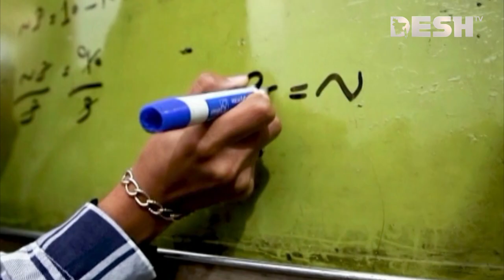গাজার শিক্ষার্থীদের আশার আলো শেহাদেহ আল খাতিব | Palestine | Gaza Teacher | Desh TV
»» Office Address:
42, Shaheed Sangbadik Selina Parveen Sarak, Malibag 1217 Dhaka, Dhaka Division, Bangladesh